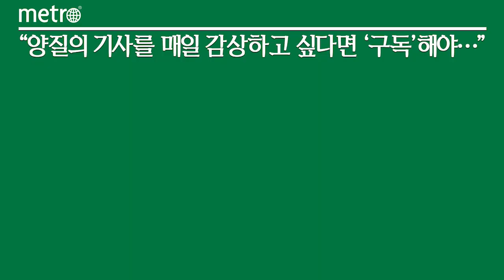SK, '2023 울산포럼' 개최…청년 일자리 해법과 대-중소 상생방안 찾는다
SK그룹이 지역사회의 청년 일자리 문제, 대기업과 중소기업의 동반성장을 논의하기 위한 토론의 장을 마련한다.

SK그룹은 오는 14일 울산 울주군 울산전시컨벤션센터(UECO)에서 'ESG, 함께 만드는 울산의 미래'를 주제로 '2023 울산포럼'을 개최한다고 7일 밝혔다. 올해로 2회째를 맞은 이번 행사는 울산 지역사회 구성원들이 직접 온ㆍ오프라인으로 참여하는 지역포럼이다. 울산상공회의소와 공동 주최하며, 대통령 직속 지방시대위원회, 중소벤처기업부, 울산광역시, 울산시의회, 울산대학교, 울산과학기술원(UNIST) 등이 후원한다.

포럼에는 김두겸 울산시장, 김기환 울산시의회 의장, 이윤철 울산상공회의소 회장, 오연천 울산대 총장 등을 비롯해 최태원 SK그룹 회장과 김준 SK이노베이션 부회장 등 SK 구성원도 참여한다.

올해 울산포럼 세부주제는 '청년행복, 산업수도의 변화'와 '동반성장, ESG 넥스트 전략'이다. 인구 감소와 청년 유출, 공급망으로 확산되는 ESG 규제는 지역사회가 당면한 문제다. 이 같은 고민을 해결하고자 울산포럼에서는 제조업 재도약을 위해 청년들이 지역사회에 다시 돌아와 정착할 수 있는 방안에 대해 머리를 맞댄다. 또 주요 수출국에서 강화되고 있는 ESG 공급망 규제에 대응하고, 동반성장을 하기 위한 대기업과 중소기업간의 협력 방안도 논의할 예정이다.

특히 올해는 지역포럼이라는 특성에 맞게 지역사회 구성원의 목소리를 적극 반영하고자 본 포럼에 앞서 지난 3개월간 울산시 내에서 사전 프로그램을 진행했다. 기업 리더, 실무진, 청년 등 3개 그룹별 세미나와 인터뷰를 통해 포럼 주요 의제에 대해 공감대를 형성하고 의견을 모았다.

울산포럼은 SK그룹의 첫 지역포럼으로, SK그룹 지식경영 플랫폼 '이천포럼'의 경험과 지식을 지역사회와 공유하기 위해 지난해 시작됐다. SK이노베이션은 지난해 창립 60주년을 맞아 회사의 모태인 울산 지역의 미래에 대한 고민을 나누고 해결책을 논의하는 플랫폼으로써 SK그룹과 함께 울산포럼을 준비했다.

SK 관계자는 "지난해에 이어 울산 지역 구성원과 함께 청년, 성장, ESG 등 지역이 고민하는 과제에 대한 해결책을 함께 모색하고자, 여러 이해관계자들이 모여 토론하는 자리를 마련했다"며 "청년을 포함한 지역 전 구성원의 행복 증진과 대·중소기업 협력 방안에 대한 이번 논의가 지역 대전환의 시작점이 되기를 기대한다"고 말했다.